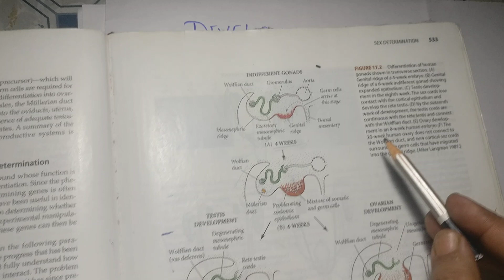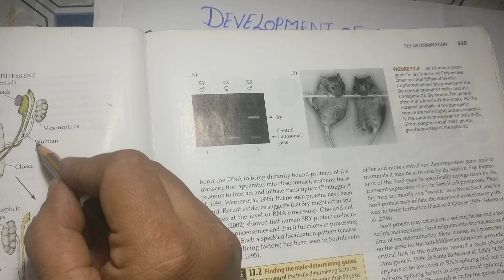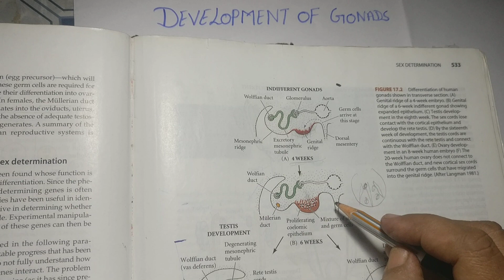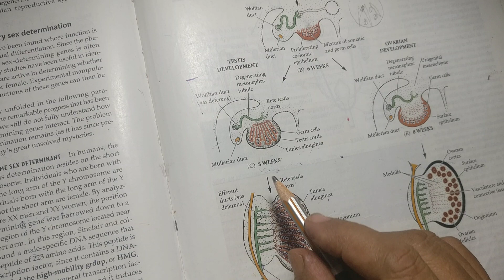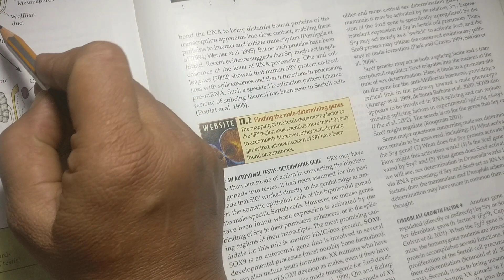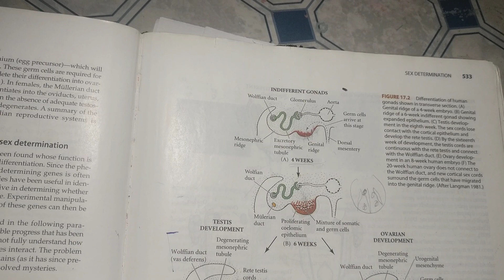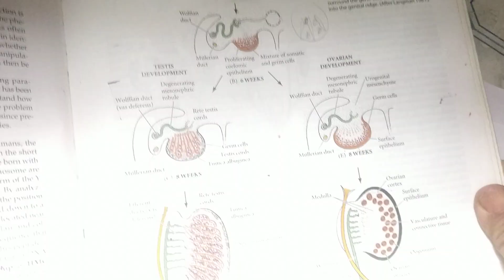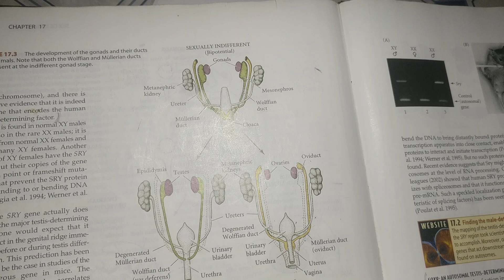Sex determination (Gonad development)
MSc neta tha other competition ke liye